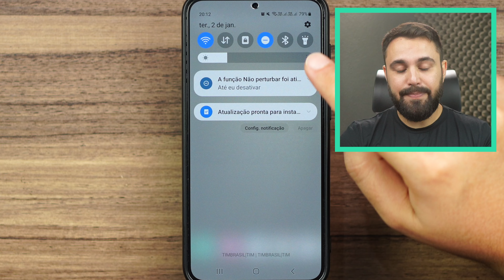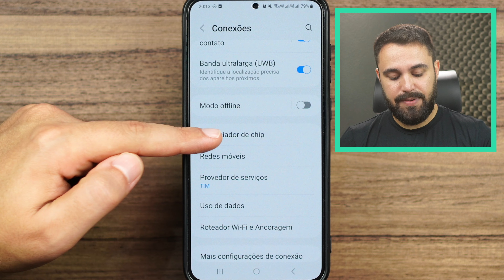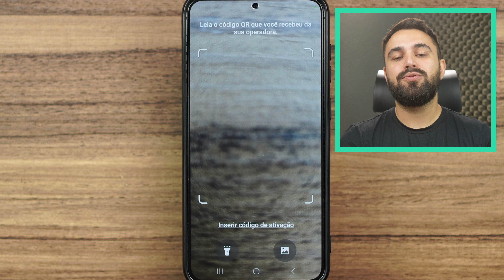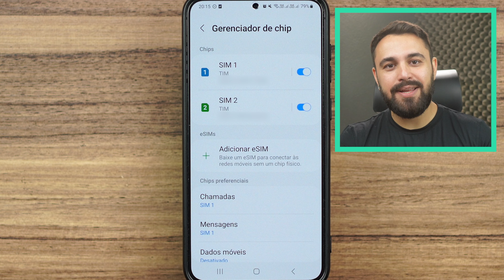eSIM: COMO USAR O CHIP VIRTUAL DO CELULAR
Você já conhece o eSIM? Essa tecnologia utiliza um chip virtual ao invés do físico tradicional. Neste vídeo, eu te ensino como adicionar um chip virtual ao seu celular.